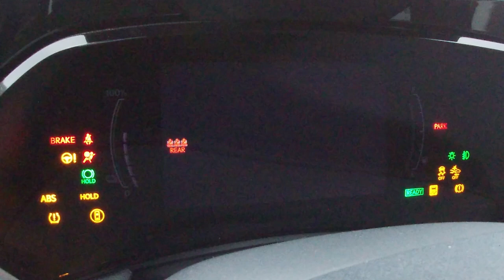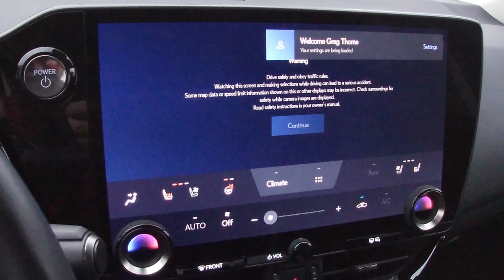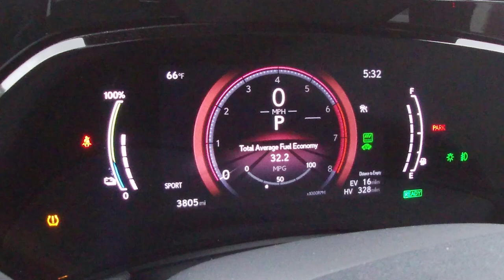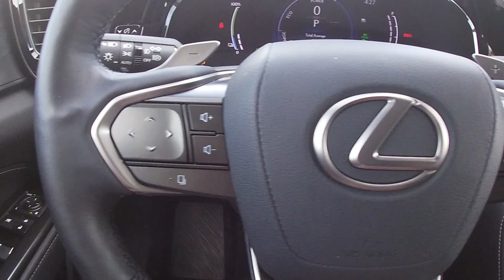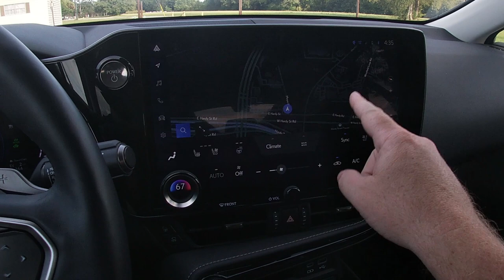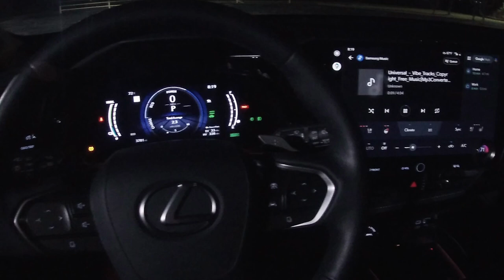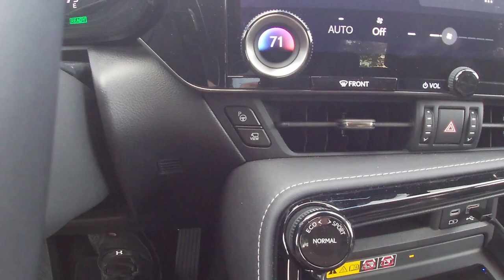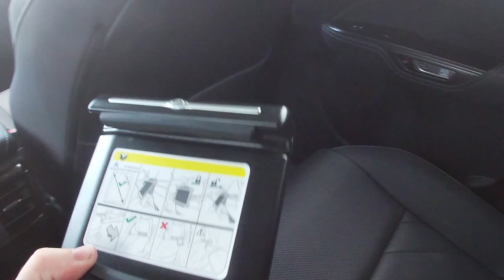2022 Lexus NX450h+ Review || A New Dimension of Lexus EV Performance!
Check me out on Instagram, Twitter, or Facebook!!

It's no secret that the power of electricity is taking over our Internal Combustion world and it's only getting stronger by the day. However, to those of us who still crave gasoline powered usability but still have a bit of a green thumb, Lexus now has the answer! Since its launch in 2015, the LexusNX or "Nimble Crossover" has sat as the second smallest of the company's utilitarian vehicles and one of the lowest on their sales records. This has all changed with Lexus' newest iteration, the NX450h+! Combining the efforts of no less than 3 electric motors and a 2.5L 4-cyl generator up front, the NX now has the muscle to bring buyers into a brand new dimension of Lexus performance. Does this mean that, despite its past, the NX450h+ now has what it takes to bring buyers back? Watch our full review to find out!